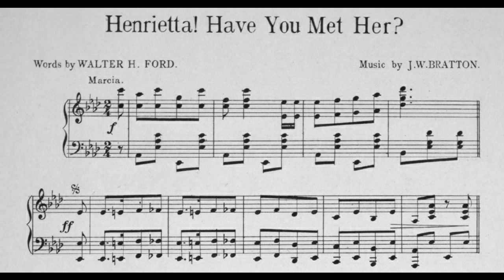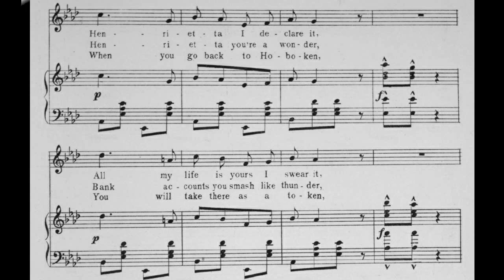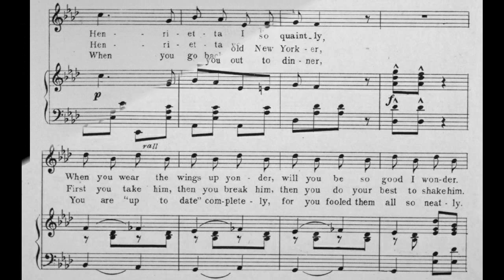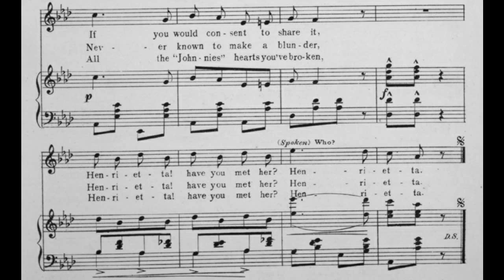Henrietta! Have You Met Her (1895)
Dashing "up-to-date" song and refrain.

words by Walter H. Ford
published by M. Witmark & Sons, New York

1. In a quiet little village, not so very far away
There lived a pretty maiden just as sweet as flowers of May
And everybody said this little maid was so demure
That she would be an angel certain sure
She was quite a model of propriety and dress
Always blushed when spoken to and answered no or yes
Never had a beau or went to parties no indeed
Never saw a novel she would read

Chorus:
Henrietta, you are saintly
Always smile so very faintly
All your manners are so quaintly
When you wear the wings up yonder
Will you be so good I wonder
Henrietta, I declare it
All my life is yours I swear it
If you would consent to share it
Henrietta, have you met her? Hen- (Who?) -rietta

2. Henrietta reached the city, and she lived there just a year
Up went the price of diamonds and even bread was dear
Soon all the chappies were in pawn, policemen all resigned
The midway dancers soon were out of mind
At the races every horse she played was sure to win
Champagne by the basket, just to wash her tresses in
Paint a bright vermillion on the Tenderloin she spread
When the day would dawn, she'd go to bed

Chorus:
Henrietta, you're a corker
You're a wonder as a talker
When you fleece an old New Yorker
First you take him, then you break him
Then you do your best to shake him
Henrietta, you're a wonder
Bank accounts you smash like thunder
Never known to make a blunder

3. Henrietta went to Europe with some other high-toned girls
But they were never "in it" with the noble Dukes and Earls
She might have been a Princess but she played a different game
They soon found out the reason why she came
She had heard of foreign counts who have been bought and sold
She believed in keeping circulating all this gold
So instead of bringing home a lot of titled trash
She came back with every kind of cash

Chorus:
Henrietta, you're a winner
All their pocket books are thinner
Since they took you out to dinner
You are "up to date" completely
For you fooled them all so neatly
When you go back to Hoboken
You will take there as a token
All the "Johnnies" hearts you've broken

sheet music found in the Lester Levy Collection online
midi notes input by Fred Feild